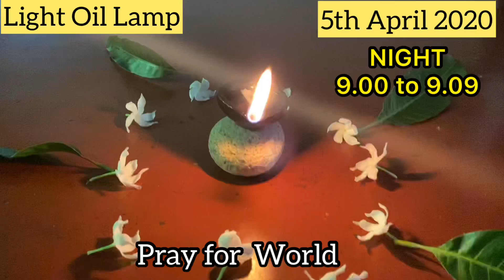Pray for World - Light Oil Lamp - 5th April, 2020 - NIGHT 9 .00 TO 9.09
Light Oil Lamp - 5th April, 2020 - NIGHT 9 .00 TO 9.09 - Pray for World